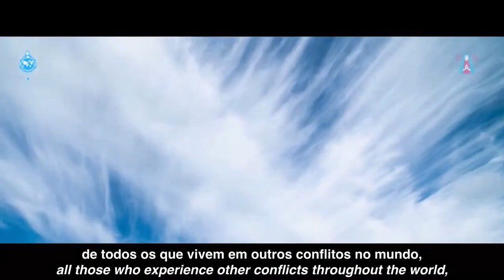12/03/2022 - Mensaje semanal de la VIRGEN MARÍA (español/português_English)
Mensagem semanal recebida no dia 12 de março de 2022, em Fátima, Portugal, transmitida pela Virgem Maria, Rosa da Paz, ao vidente Frei Elías del Sagrado Corazón de Jesús; lida durante a Vigília de Oração pela Paz nas Nações de 12 de março de 2022.

Weekly Message received on March 12, 2022, in Fatima, Portugal, transmitted by the Virgin Mary, Rose of Peace, to the visionary Friar Elías del Sagrado Corazón de Jesús; read during the Vigil of Prayer for Peace in the Nations of March 12, 2022.